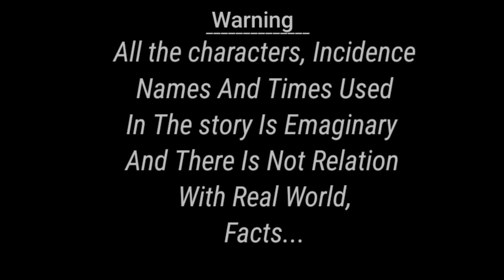ଜଙ୍ଗଲରେ ଧାନ ଚାଷ Jangalare Dhana Chasa Odia Story Video fairytale story Moral story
Sound Credit www. Pixabay.com